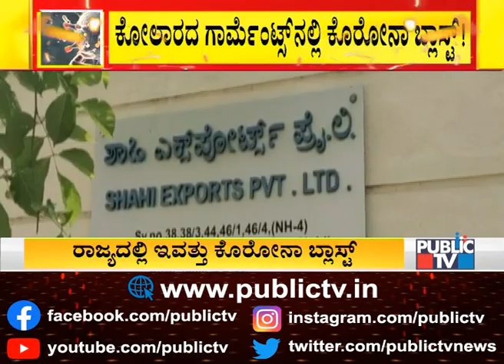33 Workers Test Positive For COVID-19 At Shahi Garments In Kolar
33 Workers Test Positive For COVID-19 At Shahi Garments In Kolar